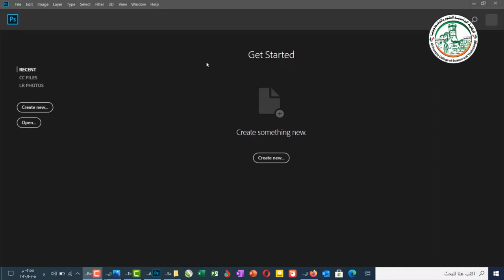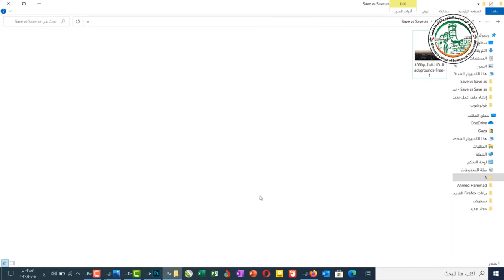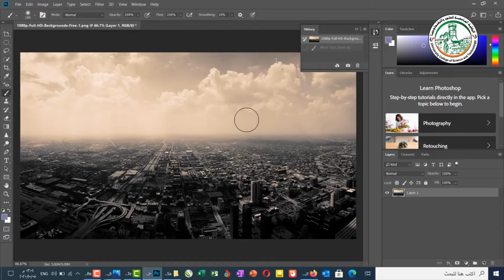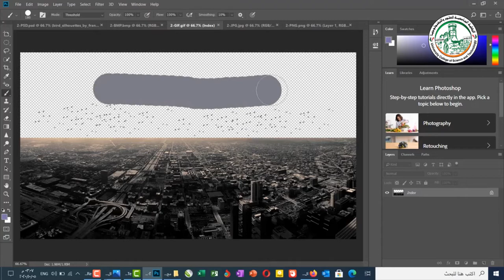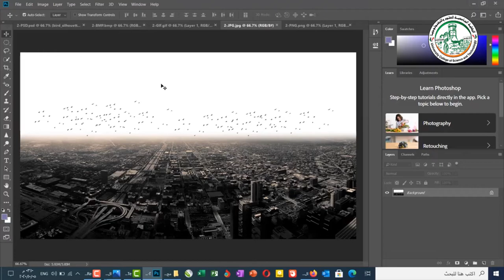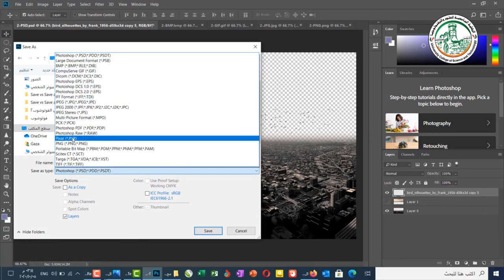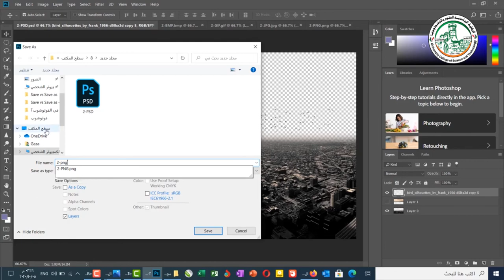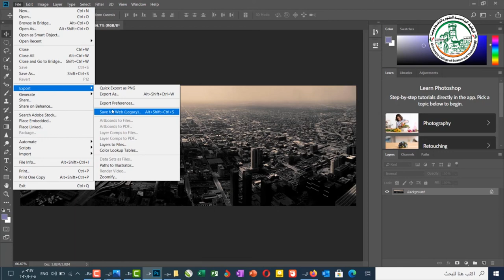تعلم فوتوشوب حفظ الصور